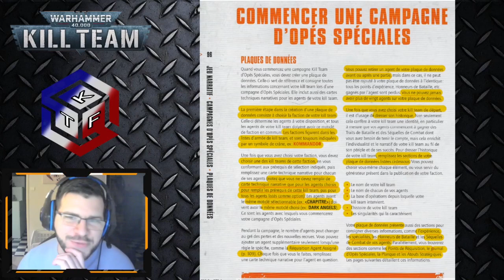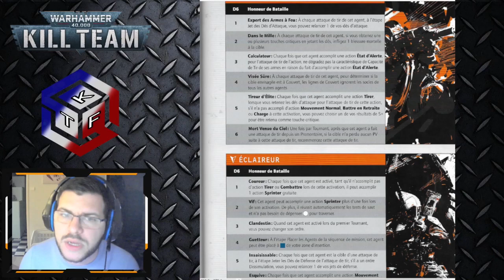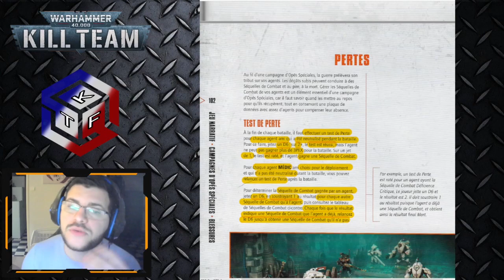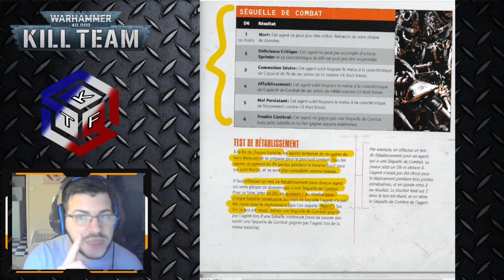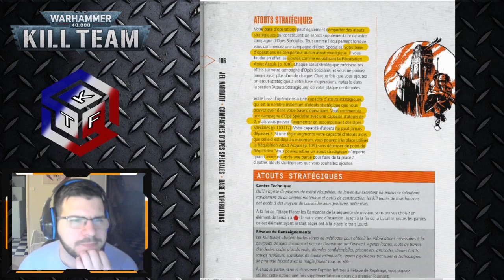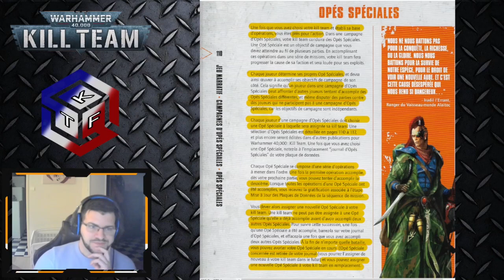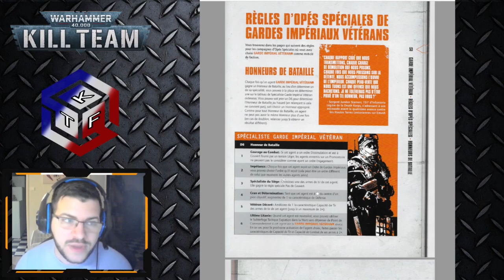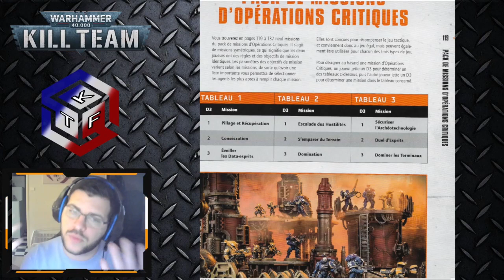Kill Team narratif - Partie 1 - Comprendre les règles du narratif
Tu souhaites te lancer dans une campagne narratif ? alors tu es sur la bonne section ;p on va t'expliquer comment avoir plein de cookies !

N'oubliez pas le tournoi du 4 et 5 juin au zénith de Strasbourg 🤪

Partenaire et Soutien KTF&Co

Vous voulez des tapis, des décors, des pistes à dés ? Alors passez commande chez l'Atelier de Torek avec le code KTF afin de bénéficier d'une réduction de 10%

Des tokens hyper classe qui vont apporter une vraie touche visuelle et pratique ?! va chez notre partenaire Art Of War Studio avec notre code "KTF" pour bénéficier de 10% de réduction en ligne !

Tu veux passer commande pour des figurines ou tout type d'accessoire ? alors file sur le site ou en boutique chez notre partenaire Fungames !